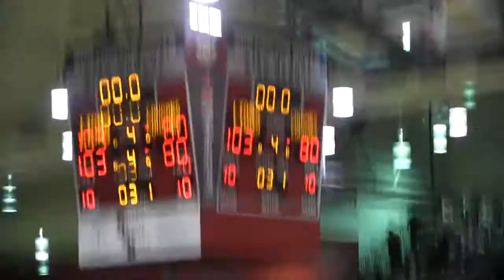2015-16 Semi-State - Liberty vs. Gary 21st Century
The Lions came out firing, putting on their most explosive offensive display of the year at the perfect time, taking down top-5 ranked Gary 21st Century in Semi-State at Huntington North. The opposing Cougars boasted a couple of talented NCAA Division 1 prospects: Kent State University's Deandre Gholston and Indiana All-Star Eugene German who is now Northern Illinois' all-time leading scorer. Final score 103-80.

Another note, it was a Madison County semi-state as the Lapel Bulldogs played in the 2A game that followed.